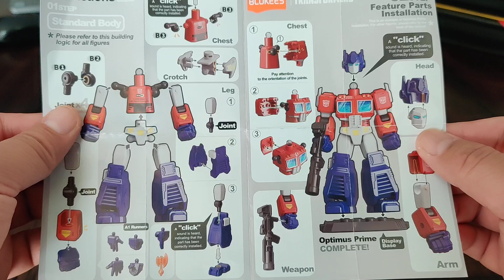Transformers Mini Galaxy Version Roll Out 01. Mystery Box What I Got In 4 Boxes. Not bad!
Galaxy Version Roll Out 01.  Mystery Box What I Got In 4 Boxes.
44-51 pieces